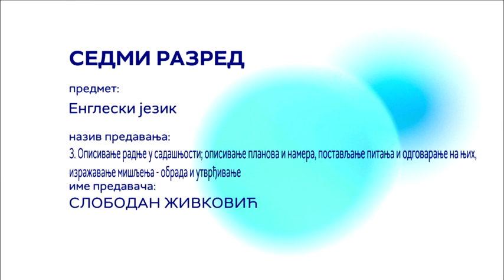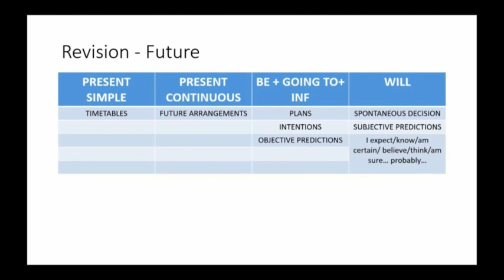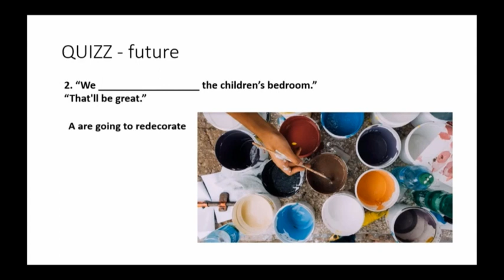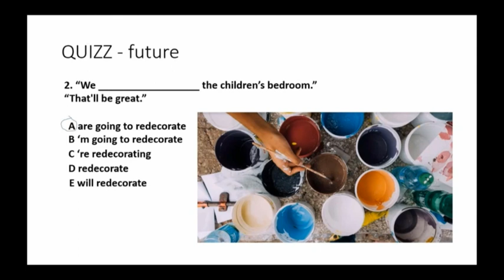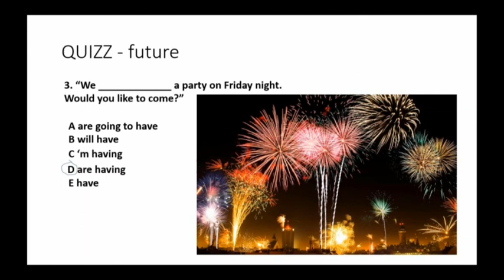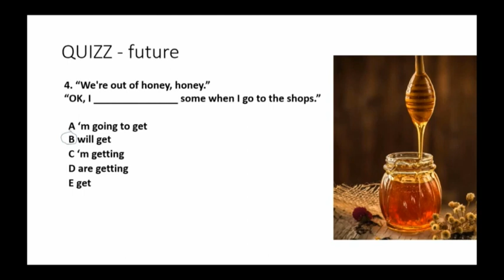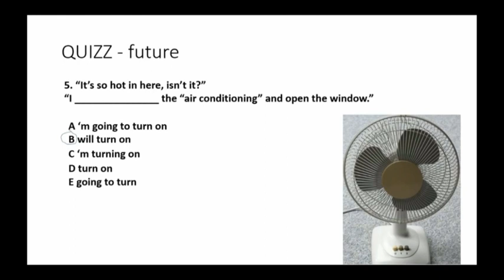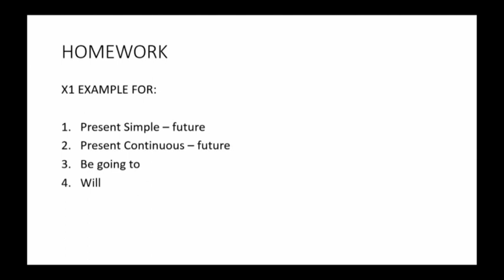ОШ7 – Енглески језик, 3. час - Описивање радње у садашњости, описивање планова и намера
Предавач: Слободан Живковић